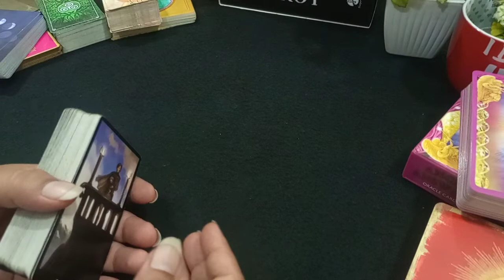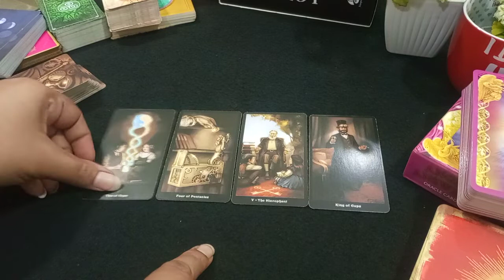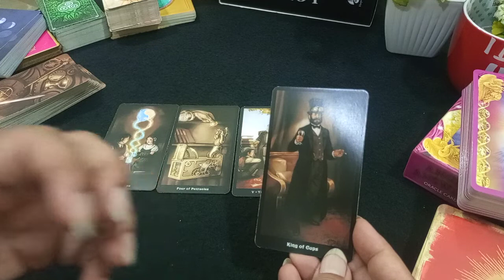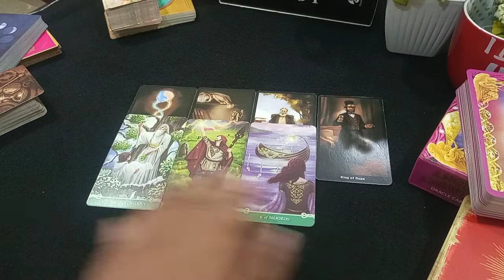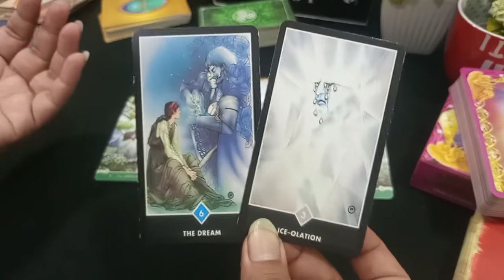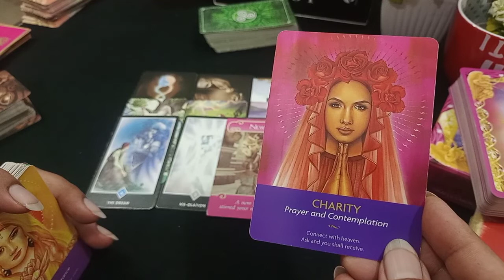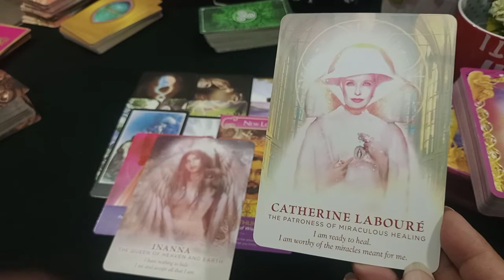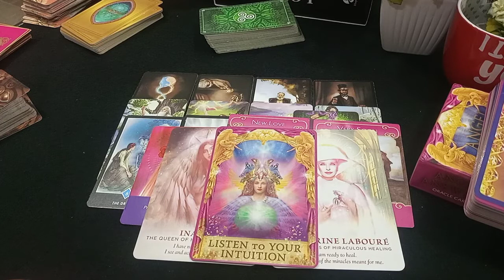🧬😇What is your life purpose 😇🧬Apki life ka Maqsad